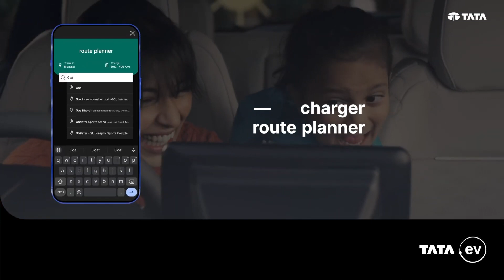Tata Motors Digital Transformation Journey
Rajesh Kannan, Chief Digital and Information Officer, Tata Motors Limited, shares compelling insights into the evolution of Tata Motors Limited’s transformative digital journey with TCS. He discusses how TCS played a pivotal role in developing iRA.ev, an app which offers cutting-edge features with an immersive unified customer experience for the newly launched Curvv.ev. He also highlights TCS’s agility and advanced technological expertise in application development, accelerating their journey towards a new-age and future-ready automobile manufacturer.